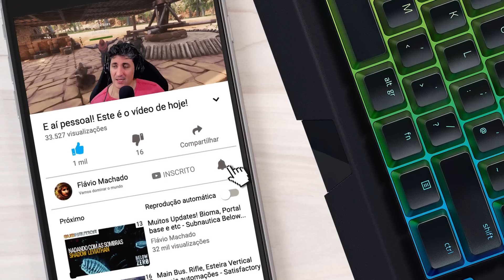Enfrentei e atravessei o mundo para encontrar TONHÃO (lobo), A LENDA em Conan Age of Sorcery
E aí pessoal! No episódio de hoje vamos atravessar metade do mundo para encontrar, TONHÃO, A LENDA. Um lobo, um dos melhores pets de combate do jogo. Enfrentaremos Leão, Rinocerontes e Leões em busca de um lobo.

Créditos do jogo:
Funcom